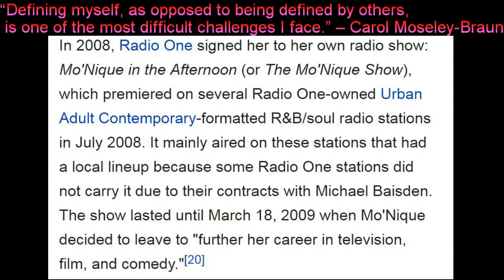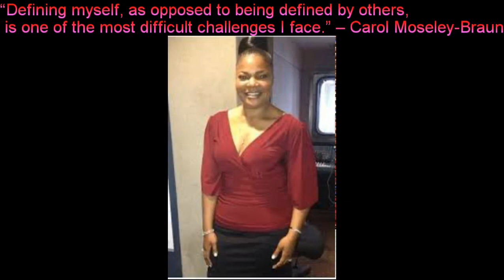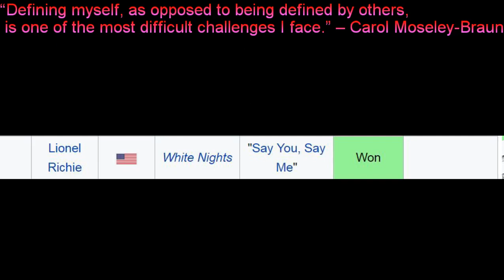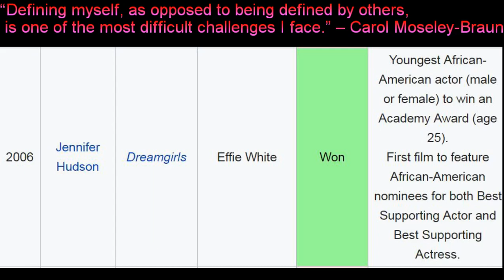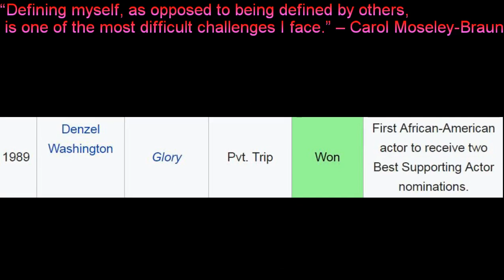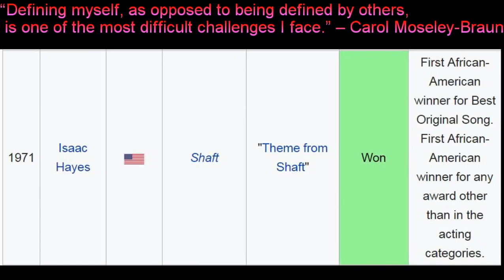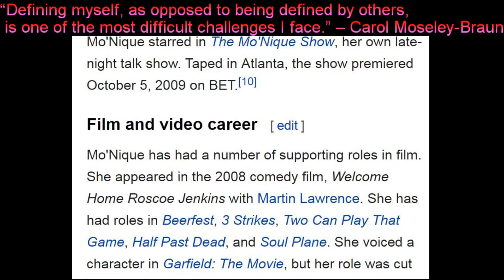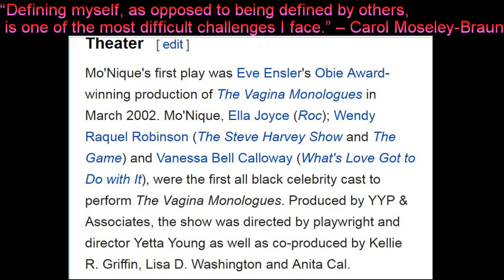Put some respek Support our Legend Sister Mo Monique $500,000 is not enough Netflix